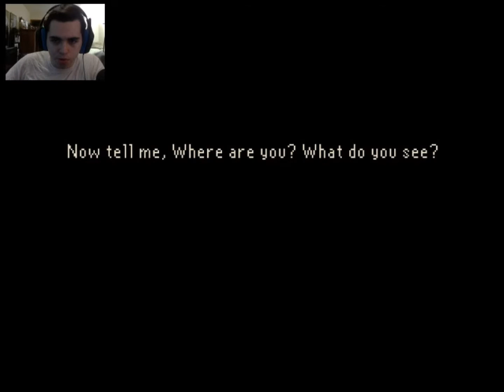REMINDERS OF A PLACE LONG FORGOTTEN | The Last Door Chapter 2, Episode 1